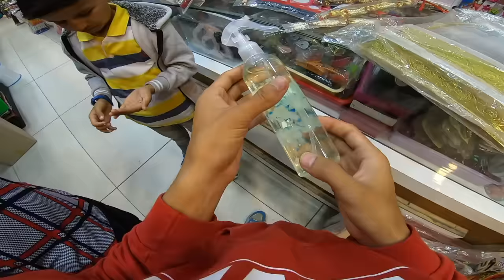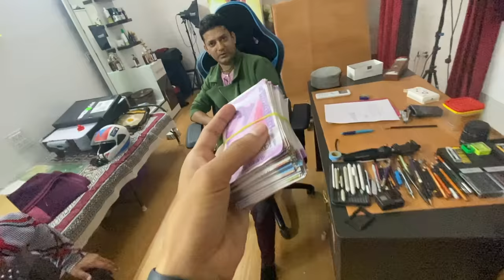Bohot Bura Hua Piyush ke Sath Aaj ?🥺